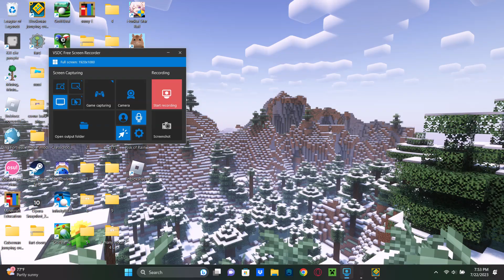Theory Of Everything but.....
So in this video I'll be playing Theory Of Everything but it's a little off